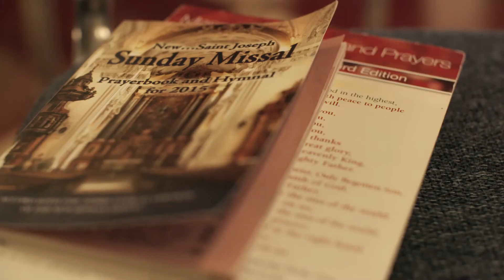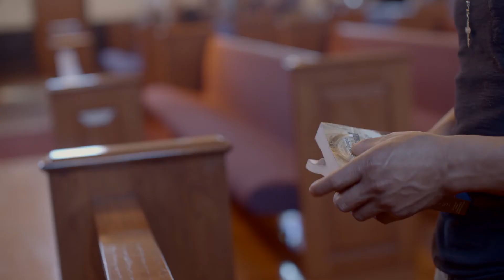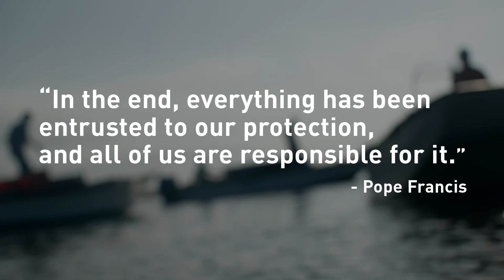Climate Change and the Ending of the Oystermen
Climate change is impacting people's ability to make a living. Archbishop Wenski of Miami explores the Catholic perspective.